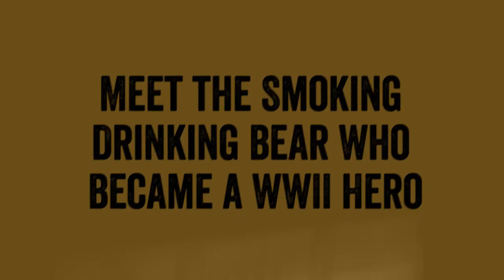Meet the Bear That Fought in WWII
On April 8, 1942, Polish Lt. Anatol Tarnoweickl purchased a Syrian brown bear cub at railway station in Hamadan, Iran. He bought the bear with some Persian coins, a Swiss army knife, a can of beef, and a portion of chocolate.

For the following three months, the cub lived in a Polish refugee camp set up near Tehran. He was quite the troublemaker, as he ate any food in sight and allegedly stole an entire clothesline of women’s underwear.

The bear was given to the 22nd Artillery Supply Company and named Wojtek and eventually became known as the unofficial mascot of all military units stationed in the area.